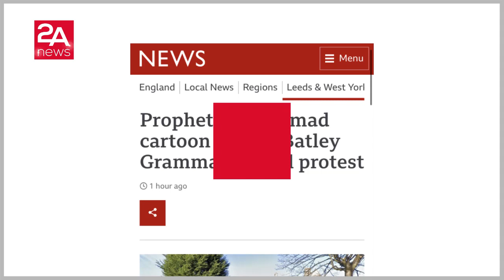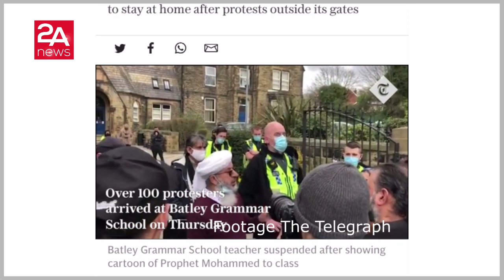ইংল্যান্ডে স্কুলের ক্লাসে মুহাম্মদ (স) ব্যঙ্গচিত্র প্রদর্শন করায় বিক্ষোভ।